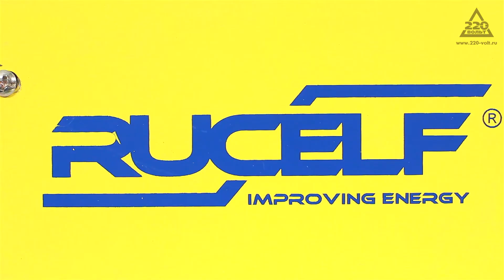Обзор Сварочный аппарат RUCELF IGBT-160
RUCELF IGBT-160 – инверторный аппарат для дуговой сварки. Подходит для бытового применения или небольших ремонтных мастерских. Не предъявляет высоких требований к качеству сети – стабильно работает при скачках напряжения от 130 до 240 В. Еще одно преимущество – компактные габариты. Инвертор легко переносить к месту работы, для комфорта оператора предусмотрен наплечный ремень.

Преимущества модели:
- Оптимальная мощность (4800 Вт) для выполнения несложных сварочных работ;
- Регулировка выходного тока (от 10 до 160А) позволяет сваривать металл различной толщины;
- Высокий ПФ-фактор (80%) обеспечивает практически непрерывную сварку без ущерба для технического состояния аппарата;
- Специальная система подключения кабелей позволяет быстро приступить к работе и защищает от потерь тока в местах соединения;
- Функция HotStart -- для легкого поджига дуги;
- Система AntiStick предотвращает прилипание электрода;
- Автоматический форсаж дуги (ArcForce) гарантирует аккуратный и ровный шов.